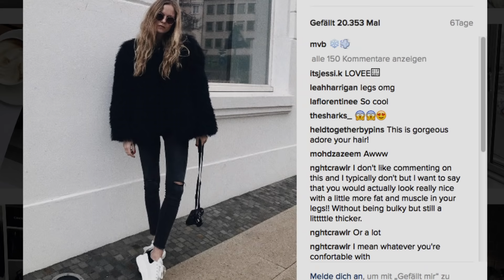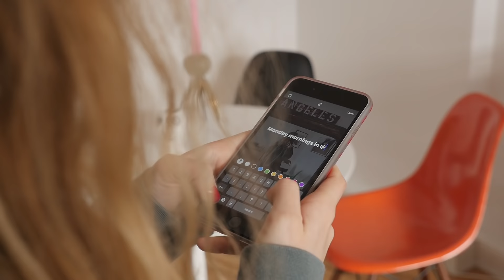Marie von Behrens ganz privat: Zuhause beim Instagram-Star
Marie von Behrens macht das, wovon viele junge Mädchen träumen: Sie ist Instagram-Star. GRAZIA erhielt Einblick in das Leben der jungen Hamburger Bloggerin und begleitete sie einen Tag lang.